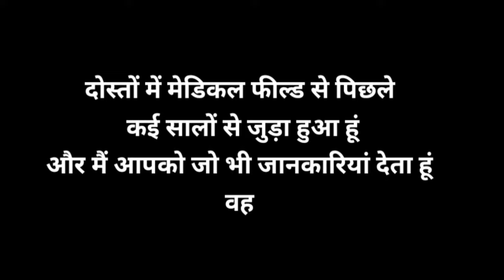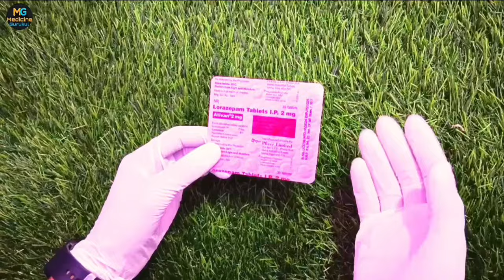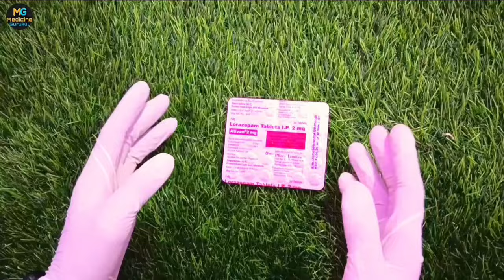Ativan 2mg Tablet Review In Hindi | नींद की सबसे हाई पावर गोली | Best Sleeping Tablet बेहोशी की गोली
बेहोशी और नींद की दवा | Top Sleeping tablets | Sleeping tablets | Ativan 1mg , 2mg
बेहोशी की दवा। Neend ki goli sleeping tablet Ativan 2mg full review hindi

topic mentioned

Nind ki tablet, behosh ki goli
 बेहोश करने की दबाई
behosh karne ka tarqa
 sleeping tablets
behosh ka spray
nind ki dava
ativan 2 mg tablet use
ativan tablets
बेहोशी की दवा
medicine gurukul
behosh karne ki dawai
nind ki goli